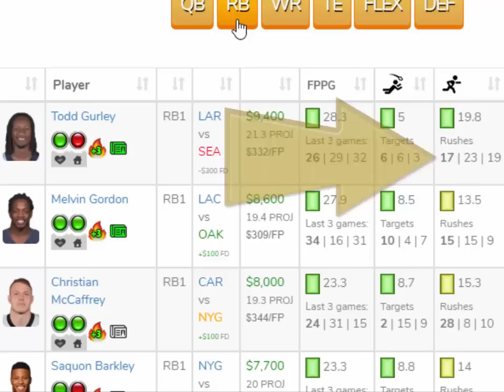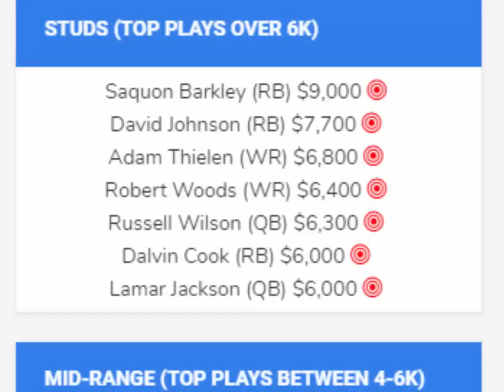NFL DraftKings Picks Week 12 DFS Sleeper Picks!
NFL DraftKings Picks Week 12 DFS Sleeper Picks! Top NFL DFS Picks for Today Sunday 2022. Try our DFS Lineup Optimizer, Strategy, Advice and Daily Fantasy Football FanDuel Picks for DFS Lineups Tonight!